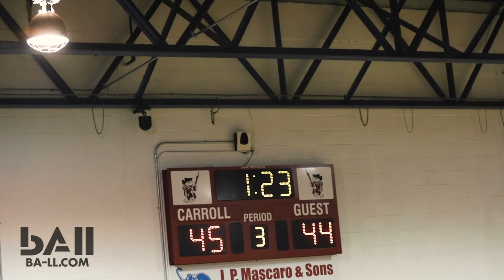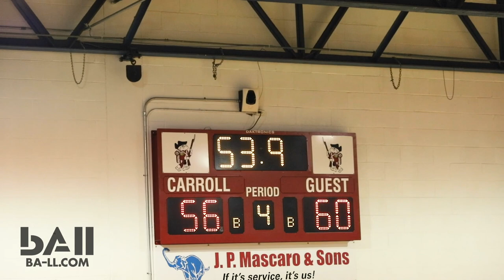Neumann Avoid UPSET!? Hakim Byrd's 26 POINTS TOO MUCH!!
BA-LL™ / Basketball Magazine FT. Hysier Miller & Cameron Young (NG), Tairi Ketner & John Camden (ACHS)

Neumann-Goretti Senior Hakim Byrd led the Saints to victory with game high 26 points over Archbishop Carroll High School; January 13, 2020
Fellow Senior & St. Joes Commit, Jordan Hall chipped in with 7 assists, 8 rebounds and 4 steals.

FINAL SCORE: Neumann-Goretti (Phila, PA) 65 / Archbishop Carroll (Radnor, PA) 62
NG: Hakim Byrd 26, Hysier Miller 16, Cameron Young 14
ACHS: Tairi Ketner 18, John Camden 14, Anquan Hill 13